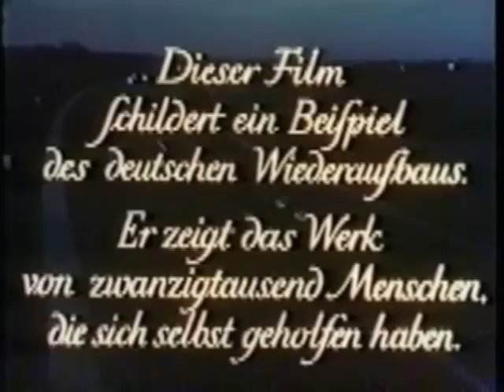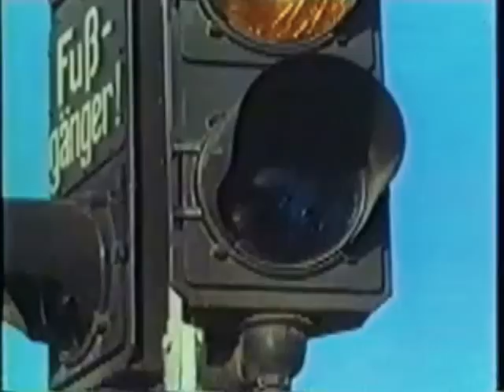Aus Eigener Kraft - VW 1954 - Teil 01 von 10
- historischer VW-Werbe- und Dokumentarfilm